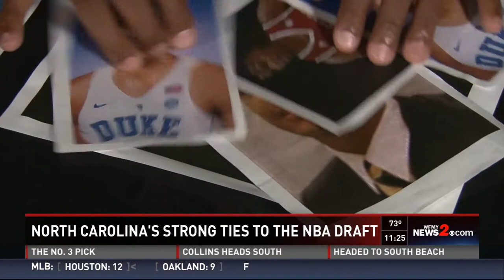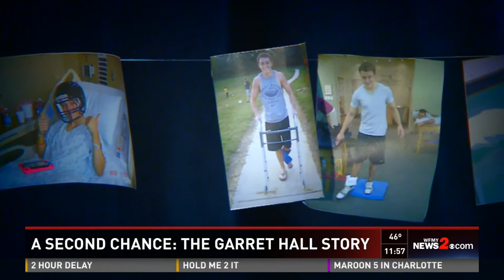Patrick Wright: 2018 Sports Reel